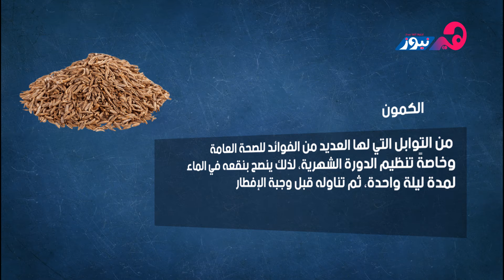لـ"السيدات".. أعشاب تساعد على انتظام الدورة الشهرية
عدم انتظام الدورة الشهرية، إحدى حالات الاضطراب التي تؤرق النساء والفتيات على حد سواء، وتسبب لهن مضايقات، ويخجلن من الإفصاح والتعبير عنها، وهذا يظهر بوضوح لدى الفتيات.